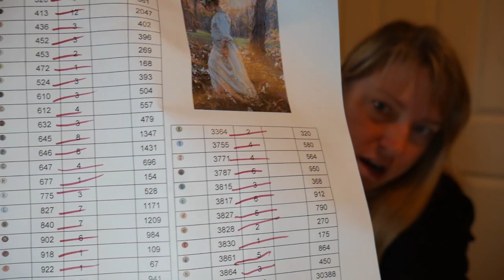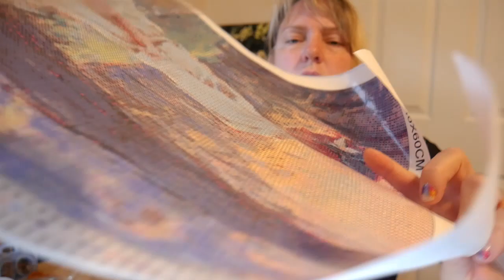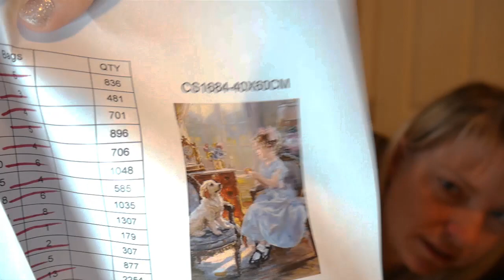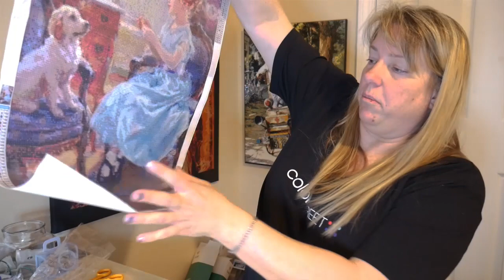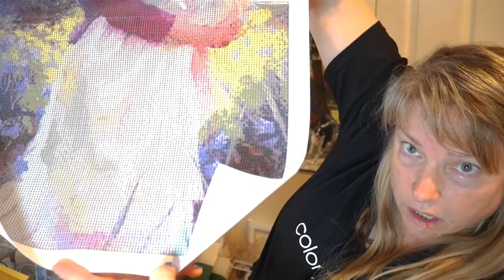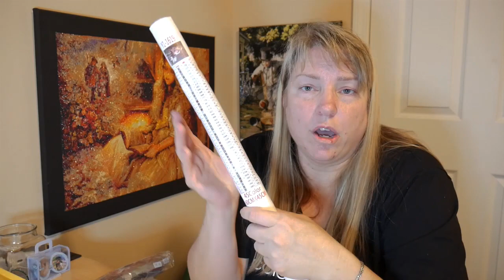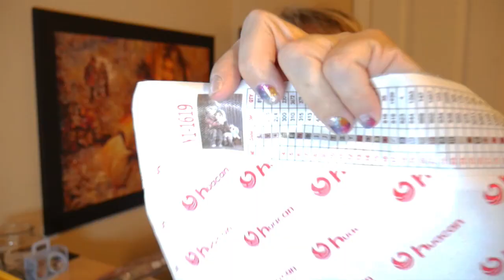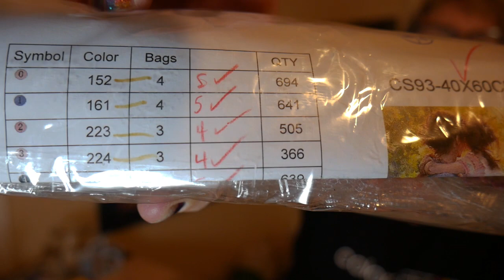More AliExpress Diamond Paintings!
Hey youngins! I got in a few more AliExpress Diamond Paintings! These are gorgeous! However, I was disappointed about a major issue.

Girl in Blue with Puppy:

Lady in White:

Lady holding child: